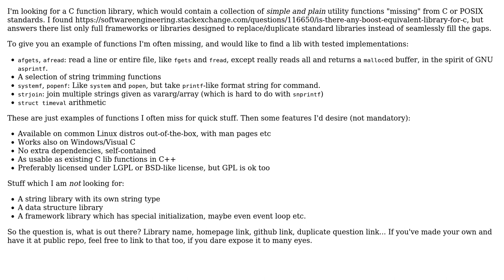Software Engineering: A simple C library filling the gaps in standard (C, POSIX) libraries?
With thanks & praise to God, and with thanks to the many people who have made this project possible! | Content (except music & images) licensed under CC BY-SA | Music | Images & others | With thanks to user James Anderson user hyde and the Stack Exchange Network Trademarks are property of their respective owners. You are responsible for your own actions.